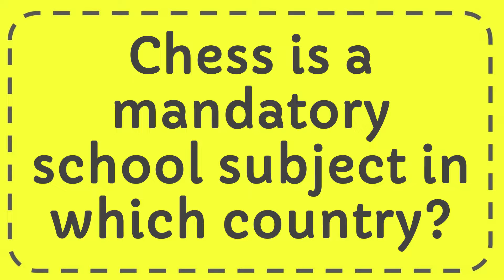Chess is a mandatory school subject in which country?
Chess is a mandatory school subject in which country? NEW VIDEO#